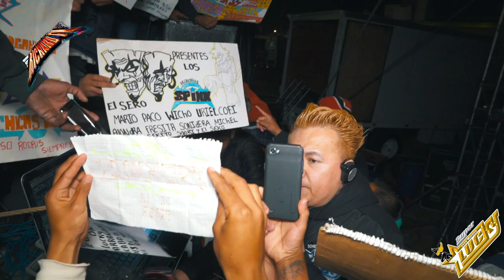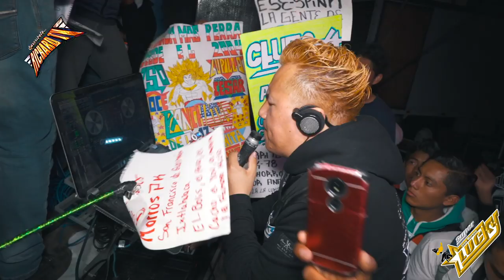🚩ASI SE PRESENTO SONIDO SUPER LUCKY EN 🔴PISTA LAS ESTRELLAS CON POLYMARCH CUMBIA VIVIR SIN TI